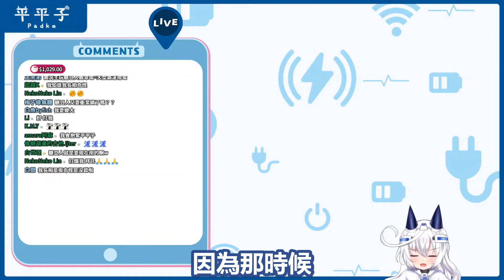【平平子精華】平平子面試時玩的居然是這遊戲 還被錄取了?!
【糖豆仁 Fall Guys】心有魚悸豐年祭⚡這真的是魚嗎？（結尾有不是很重大的發表！）